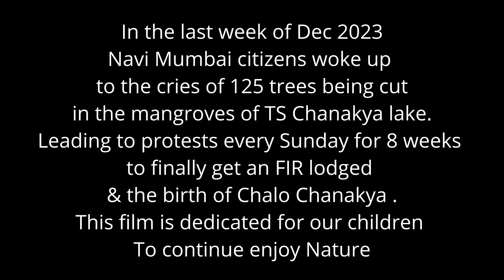Chalo Chanakya - Till when will you sleep ? (short film 2 min 44 sec)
Chalo Chanakya became a symbolic protest of the 125 mangrove trees which were cut late last December 2023 in TS Chanakya Lake, Navi Mumbai in India.
This beautiful bio diversity and a paradise on earth stretching 400 hectares of mangroves and wetlands are always under pressure for residential apartments and golf courses to come up.
Thanks to awakened common citizens of Navi Mumbai, led by Sunil & Shruti  Agarwal of the Save Navi Mumbai Environment, they were able to fend of builders for some time with Bombay High Court ordering that the area cannot be used for residential, commercial buildings or complexes in this sensitive Coastal regulatory zone 1 ( CRZ 1) way back in 2016.
The desire to plot the area and sell off remained paramount with the builders continues to date with the builders appealing to the apex Supreme Court of India.

The builders in total disregard to the Bombay High Court order continues to play mischief by trying to build roads, cut mangrove trees, play with the levels of water in the inter tidal lakes of DPS, Talawe and TS Chanakya, so that hundreds and thousands  of greater and lesser flamingos do not find their roosting place during the high tides.

The city of Navi Mumbai has been named Flamingo City by the Navi Mumbai Municipal Corporation (NMMC), but with the way the things are happening on a daily basis, very soon this rich habitat and bio diversity of the wetlands will be lost to concrete jungles.

 Chalo Chanakya (Let’s go to Chanakya) is clarion call  to humans to protect every tree, every grass land, every forest, every wetland, every mountain, every stream, every lake, every sea before each one is asked by their children - "Why did you not do something about it"?